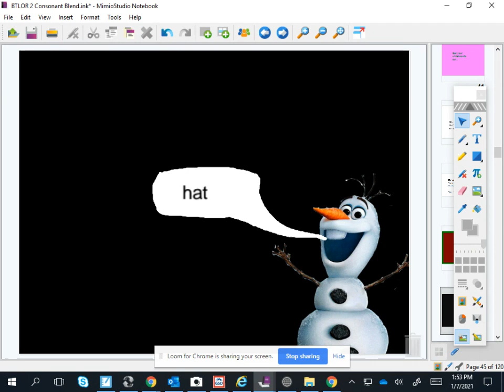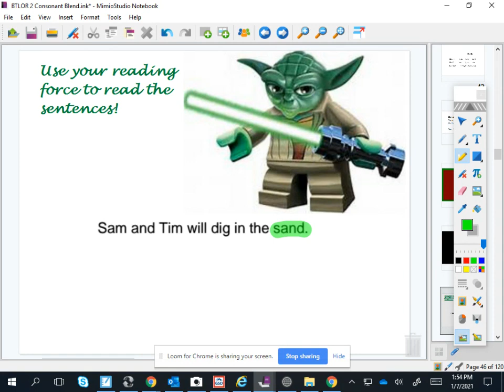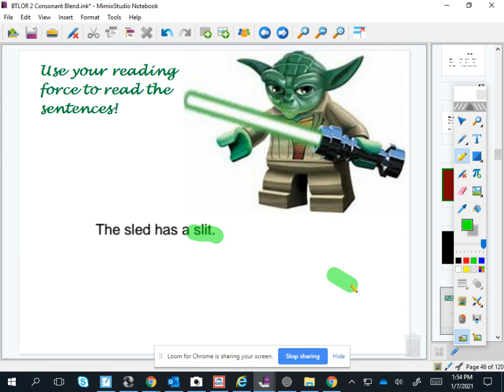Consonant Blends 8, 2